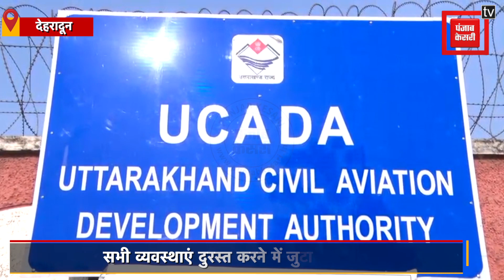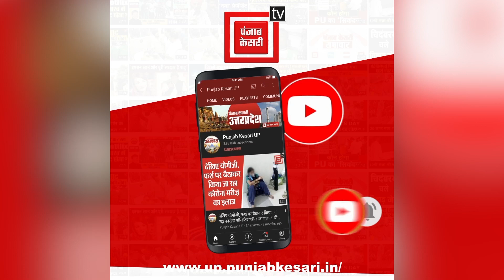जल्द खुलेंगे चार धाम के कपाट, श्रद्धालुओं के लिए होंगे खास इंतजाम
चार धाम यात्रा के लिए प्रशासन ने तैयारी शुरू कर दी है... तमाम रास्तों को ठीक कराया जा रहा है... वहीं यात्रियों को कैसे मैनेज किया जाए इसकी भी तैयारी की जा रही है...